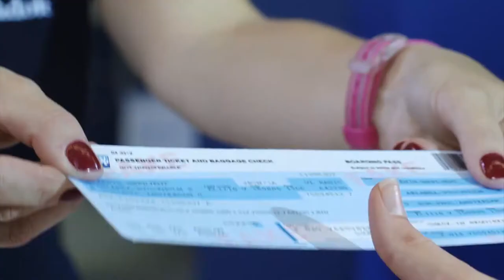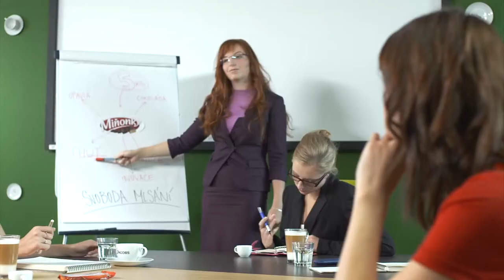Miňonky (web reklama)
klient: Kraft Foods
Agentura: Multimedia Atelier
Produkce: ARK8 / Trinity Pictures
Režie: Jakub Hussar
Kamera: Jakub Šimůnek
2012